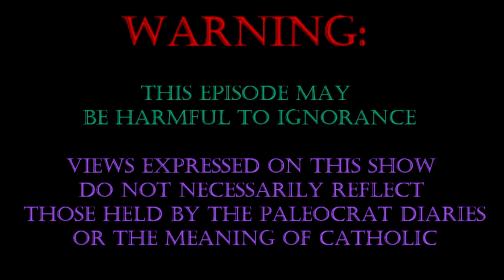The Ecumenical Councils, Part 4 - Leading Up to Ephesus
Coming up to the 3rd ecumenical council!  The Church battles crisis in every age - we cover c. 381 AD to c. 431 AD in this episode of The Ecumenical Councils.  History and theology collide!

Connect with Jake on the Paleocrat Diaries Wolfpack Chat: Join @TheWolfpackChat on Telegram

Keep up with Jake's written work at paleocratdiaries.com